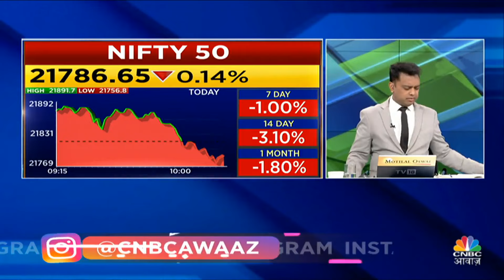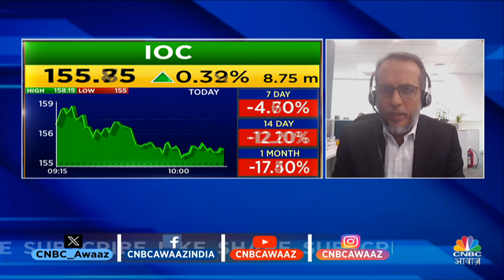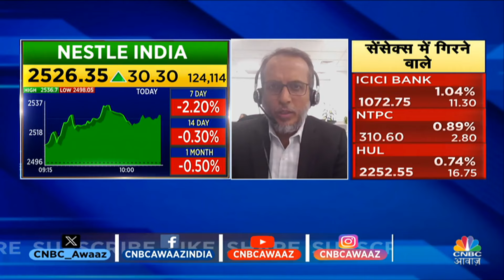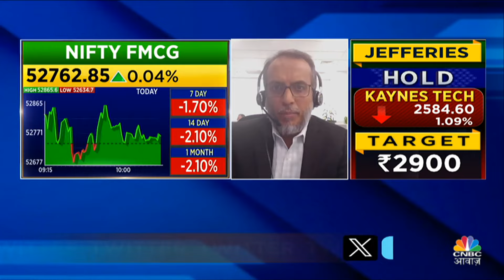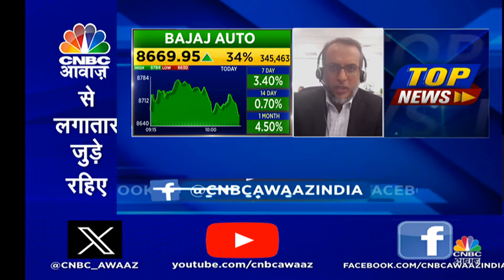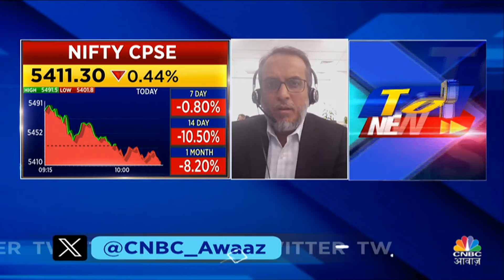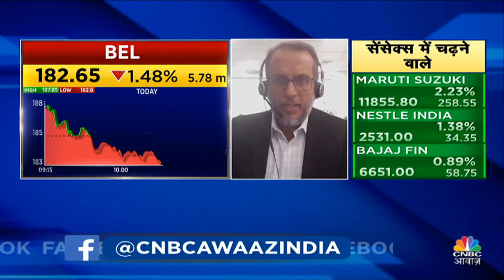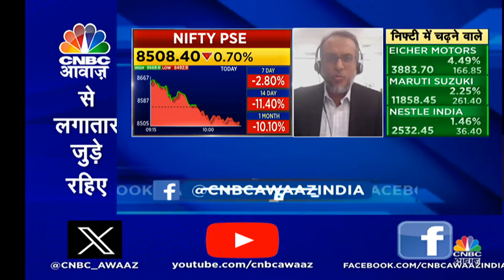Crude Share Update | क्रूड में धमाका? 2024 में कमाई का तूफान या नुकसान का कुआं? | IOC | BPCL | HPCL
2024 में क्रूड में एंट्री करना फायदेमंद होगा? जानें जरूरी टिप्स पोर्टफोलियो को मजबूत बनाने के लिए और पाएं ज्यादा मुनाफा!

n180c_business